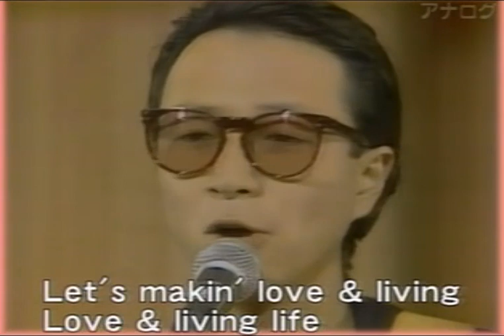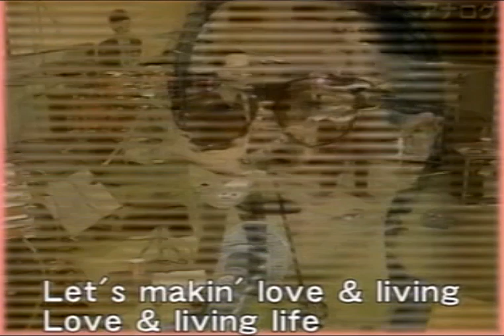加藤和彦・（詩）安井かずみ／San Salvador ／Album: Papa Hemingway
「Papa Hemingway」　より―伴奏；Kb:坂本竜一(YMO)、Dr:高橋ユキヒロ(サディスティック・ミカバンドなど）、EG.大村憲司（赤い鳥、YMOなど）